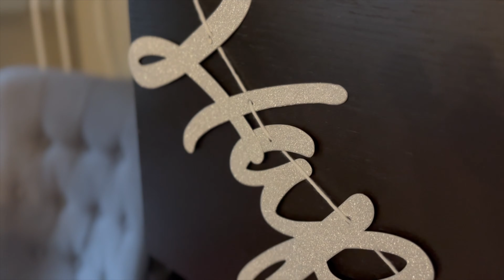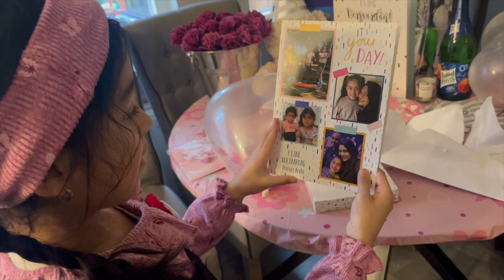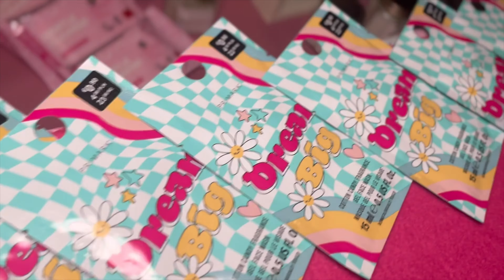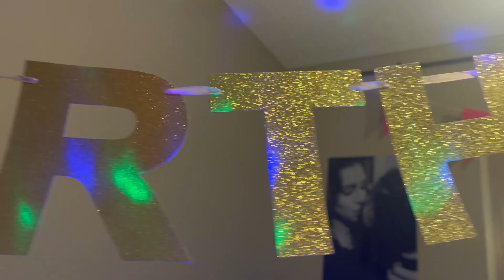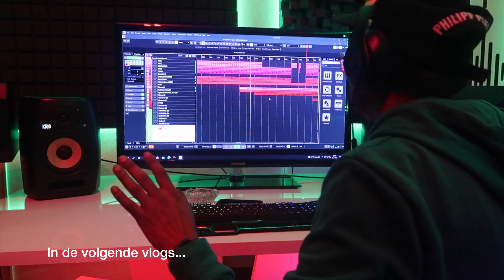AROHI 7 JAAR - VLOG #318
Alsof december al niet druk genoeg is met vieringen (Sinterklaas, Kerst, NYE) stond de (7e) verjaardag op 12 januari 2023 van mijn dochtertje Arohi alweer voor de deur. En ook daar komt enorm veel bij kijken kan ik je vertellen. Traktaties maken voor op school, cadeau(s) kopen, familie visite, feestje met klasgenootjes, uitnodigingen, huis/locatie versieren, verjaardags kleding, taart, eten & drinken en meer! Zoals je kan zien in de vlog was het alweer een hele happening. Arohi is nog jong en ik kan me goed herinneren dat ik mijn verjaardagen rond die leeftijd ook heel spannend en geweldig vond. We proberen het nu dus nog lekker uitbundig te vieren nu ze er nog zo van geniet. Het was na alle stress, drukte en moeite ook wel echt heel leuk. Vooral als ik de videobeelden terug zie vind ik het een geslaagde verjaardag. Er is trouwens toestemming gevraagd aan de ouders van de kids of ze in de vlog mogen.

Ook ben ik weer begonnen met gigs en studio recordings. Ik was na jaren weer gaan inzingen op een productie die Selecta heeft gemaakt. Het was echt super, alsof er niks was veranderd. De klik is er nog steeds en onze collabs zijn altijd een succes geweest. Ik kijk erg uit naar meer toekomstige samenwerkingen met hem. Er komt ook een collab aan met Savita Singh, ook die heb ik opgenomen bij Selecta met haar in de studio. Je kunt alvast een sneak peek bekijken in deze vlog. Ze was in Nederland voor een show in Amsterdam, daar trad ik ook op in het voorprogramma. Ik heb genoten, ik heb weer vele leuke mensen ontmoet die avond. Er komt nog een uitgebreide vlog met de behind-the-scenes studio recording en van de gig. Coming soon!